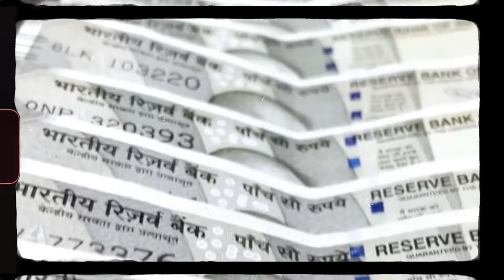ஆங்கிலேயர்கள் அழிந்தனர். ஆங்கிலேயர்களால் புதைக்கப்பட்ட அத்தகைய பொக்கிஷத்தை இந்தியா கண்டுபிடித்தது,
ஆங்கிலேயர்கள் அழிந்தனர். ஆங்கிலேயர்களால் புதைக்கப்பட்ட அத்தகைய பொக்கிஷத்தை இந்தியா கண்டுபிடித்தது, அரேபியர்கள் ஆச்சரியமடைந்தனர்